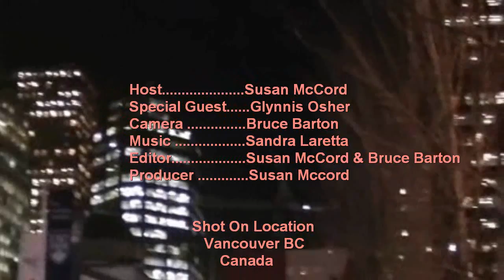The Benefits of Indian Head Massage & Aromatherapy Aphrodisiacs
Interesting interview with "The Spice Mistress" Glynnis Osher, regarding Holistic Healing Techniques and how they can change your life! Learn the health benefits of Indian Head Massage & aromatherapy treatments. Find out which spice "aphrodisiacs" help to arouse your inner passions and what ailments can be helped by having an Indian Head Massage.